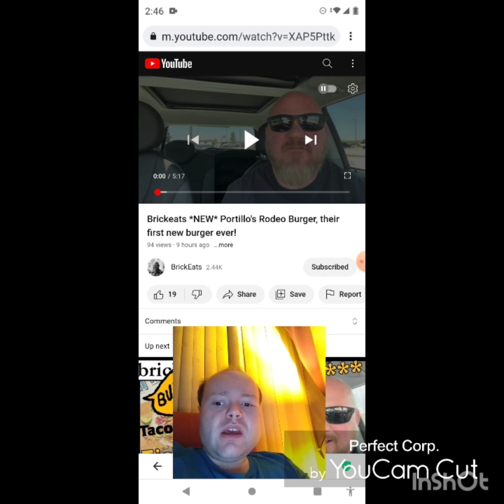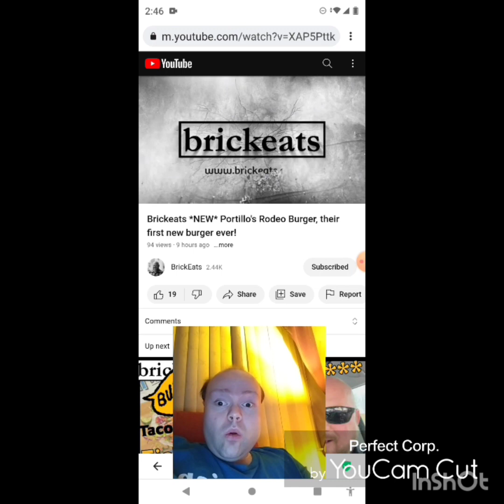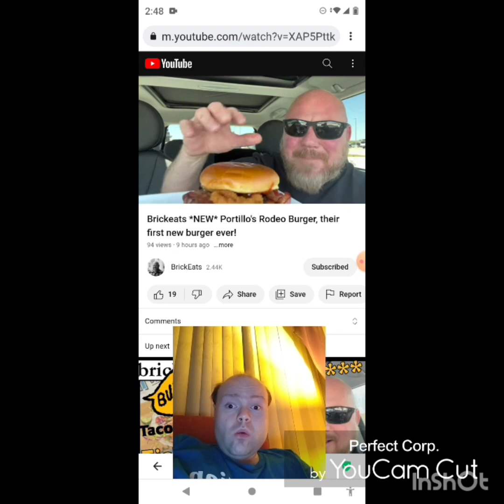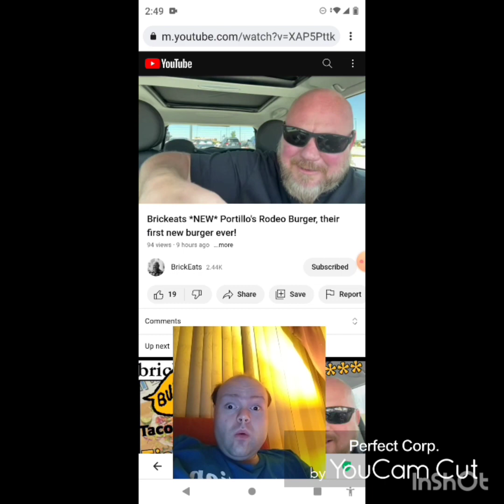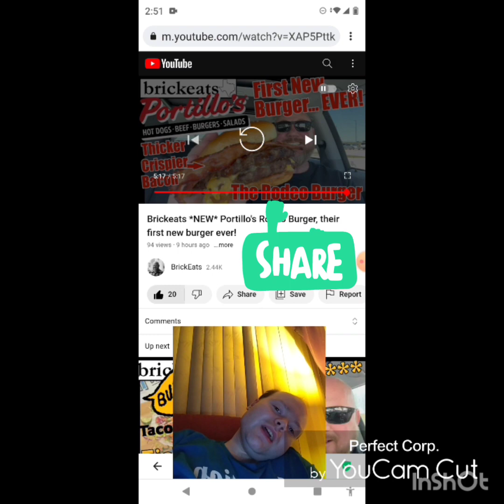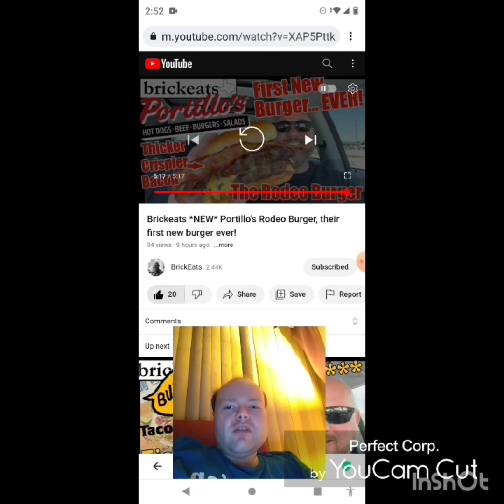Reaction to Brickeats *NEW* Portillo's Rodeo Burger, their first new burger ever!